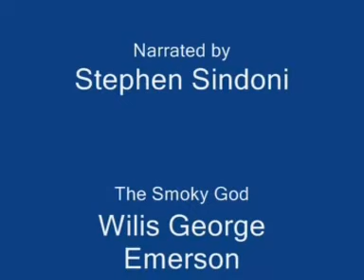The Smoky God- Hollow Earth Revealed Part 8 of 8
Stephen Sindoni narrates a novel written in 1908 by Willis George Emerson entitled "The Smoky God." It is the story of Norwegian sailor Olaf Jansen who explains how his sloop (vessel) sailed through an entrance to the earth's interior at the North Pole. For two years Olaf Jansen claimed that he and his father lived with the inhabitants of an underground network of colonies who, Emerson writes, were a full twelve feet tall and whose world was lit by a smoky central sun. This is by far one of the most notable stories of the hollow earth ever written. See Additional translations below: Spanish Translation: English to Spanish translation Stephen Sindoni narra una novela escrita en 1908 por Willis George Emerson titulado "El Dios Humeante". Es la historia del navegante noruego Olaf Jansen, que explica cómo su balandra (buque) navegó a través de una entrada al interior de la Tierra en el Polo Norte. Durante dos años Olaf Jansen afirmó que él y su padre vivió con los habitantes de una red subterránea de las colonias que, Emerson escribe, fueron un total de doce pies de altura y cuyo mundo estaba iluminado por un sol central de humo. Este es por lejos una de las historias más notables de la tierra hueca jamás escrito. Italian Translation: Stephen Sindoni narra un romanzo scritto nel 1908 da Willis George Emerson dal titolo "The Smoky Dio". E 'la storia del marinaio norvegese Olaf Jansen, che spiega come il suo sloop (nave) ha navigato attraverso un ingresso per l'interno della Terra al Polo Nord. Per due anni Olaf Jansen ha affermato che lui e suo padre ha vissuto con gli abitanti di una rete sotterranea di colonie che, Emerson scrive, erano un completo dodici metri di altezza e il cui mondo era illuminato da un sole fumoso centrale. Questo è di gran lunga una delle storie più importanti della terra cava mai scritto. French Translation: Stephen Sindoni raconte un roman écrit en 1908 par Willis George Emerson intitulé «Le Dieu Smoky». C'est l'histoire du navigateur norvégien Olaf Jansen qui explique comment son sloop (bateau) navigué par une entrée à l'intérieur de la Terre au pôle Nord. Pendant deux ans, Olaf Jansen a fait valoir que son père et lui vivaient avec les habitants d'un réseau souterrain de colonies qui, Emerson écrit, ont été une période de douze pieds de haut et pleine dont le monde a été éclairé par un soleil fumé centrale. C'est de loin l'une des histoires les plus remarquables de la terre creuse jamais écrit. German Translation: Stephen Sindoni erzählt einen Roman im Jahr 1908 von Willis George Emerson geschrieben mit dem Titel "Die Smoky Gott." Es ist die Geschichte der norwegischen Matrosen Olaf Jansen, der wie seine Schaluppe (Schiff) durch einen Eingang zum Erdinneren am Nordpol gesegelt erklärt. Seit zwei Jahren Olaf Jansen behauptet, dass er und sein Vater mit den Bewohnern ein unterirdisches Netz von Kolonien, die Emerson schreibt, wurden volle zwölf Meter hoch und deren Welt wurde beleuchtet von einem rauchigen zentrale Sonne gelebt. Dies ist mit Abstand einer der bemerkenswertesten Geschichten der hohlen Erde jemals geschrieben wurden. Portuguese Translation: Stephen Sindoni narra um romance escrito em 1908 por Willis George Emerson intitulado "O Deus Smoky". É a história do marinheiro norueguês Olaf Jansen, que explica como o saveiro (navio) navegaram por meio de uma entrada para o interior da Terra, no Pólo Norte. Por dois anos Olaf Jansen afirmou que ele e seu pai morava com os habitantes de uma rede subterrânea de colônias que, Emerson escreve, foram um total de doze metros de altura e cujo mundo foi iluminado por um sol de fumaça central. Esta é de longe uma das histórias mais notáveis ​​da terra oca já escritos.